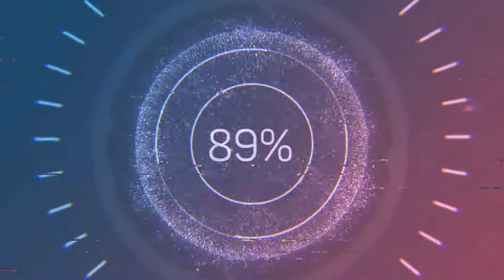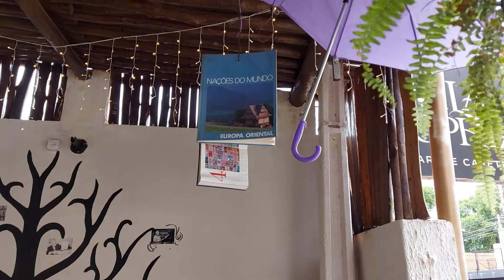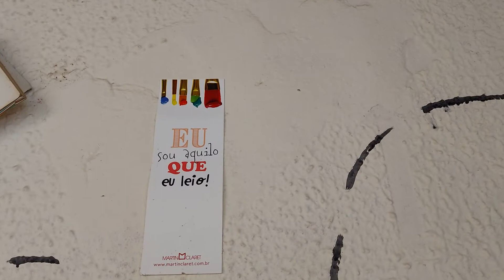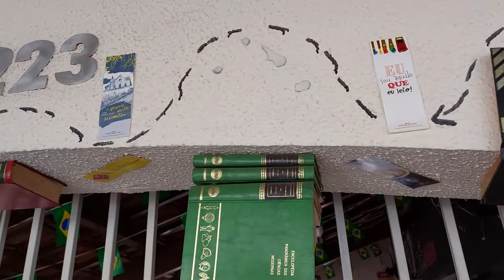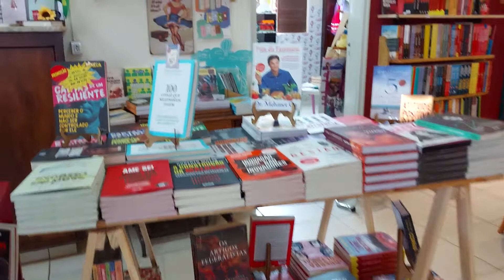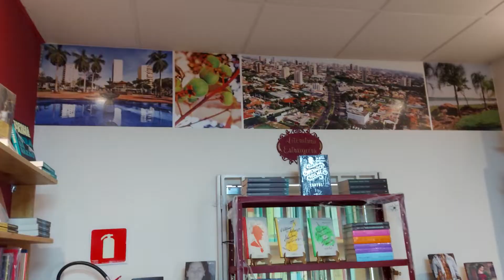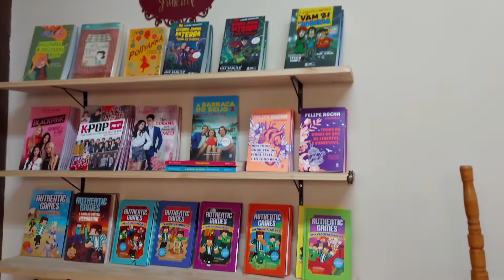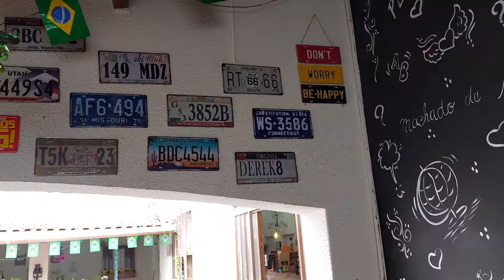Cafeteria ou bookstore, vila estádio em Araçatuba.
Um cafezinho no meio da tarde e tudo de bom, imagina a ideia criativa de ter uma cafeteria, ou cantina em meio a muitos livros, bookstore.. E esse ambiente tem aqui em Araçatuba o lugar e um chame fica perto da praça olímpica na rua Fernando costa. Um ambiente, romântico, aconchegante pra ir com toda família.  Vila sophia.